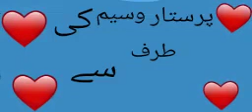Marhoom Gh Nabi Bhat Saeb